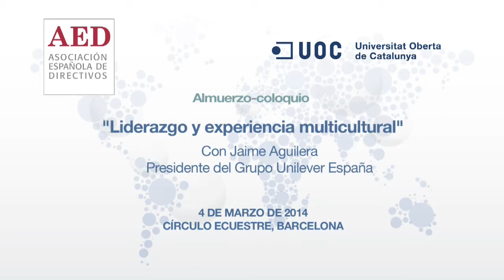Liderazgo y experiencia multicultural, con Jaime Aguilera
La Asociación Española de Directivos celebró el pasado 4 de marzo un almuerzo-coloquio con Jaime Aguilera, presidente del Grupo Unilever España, en el Círculo Ecuestre de Barcelona, bajo el título "Liderazgo y experiencia multicultural".

En un mundo cada vez más interconectado económicamente y con la información más accesible para todos, es fundamental que los directivos aprendran a valorar y apreciar la diversidad cultural como algo intrínsecamente valioso para generar valor para la sociedad, para sus empleados y para sus accionistas.

Dentro de este contexto, y desde su experiencia, Aguilera trasladó a los asistentes el valor de liderar empresas en distintas partes del mundo y afrontar retos profesionales y económicos muy diferentes, modulando el estilo de liderazgo a las personas, a las circunstancias y a los retos profesionales para crear equipos de alto rendimiento.